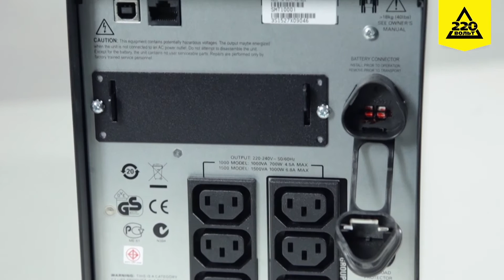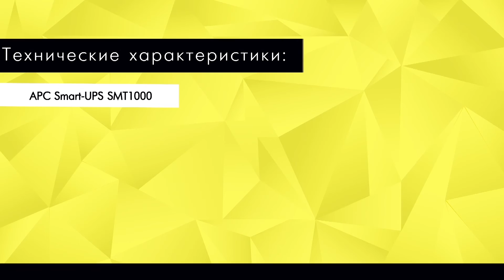Обзор Источник бесперебойного питания APC SMT1000